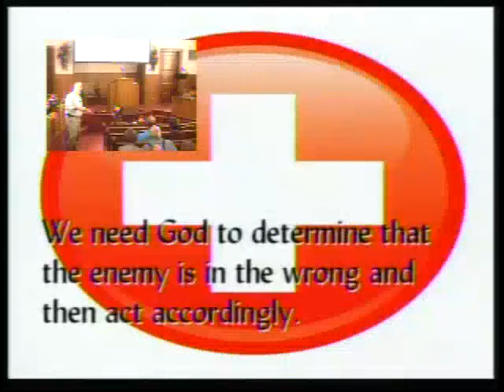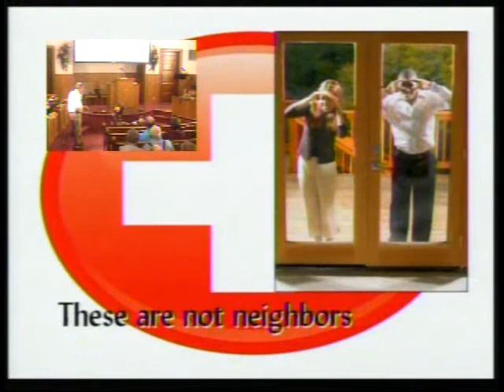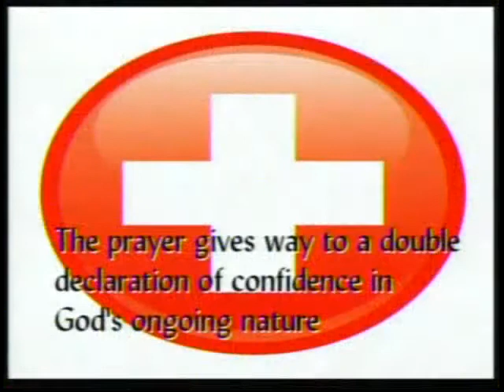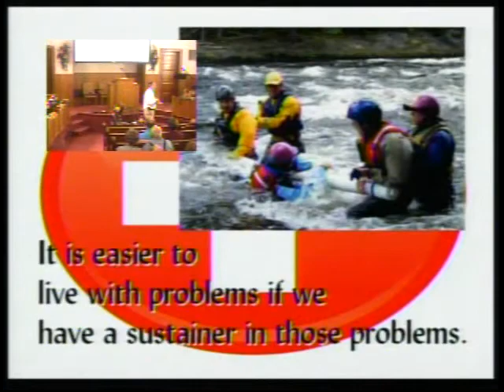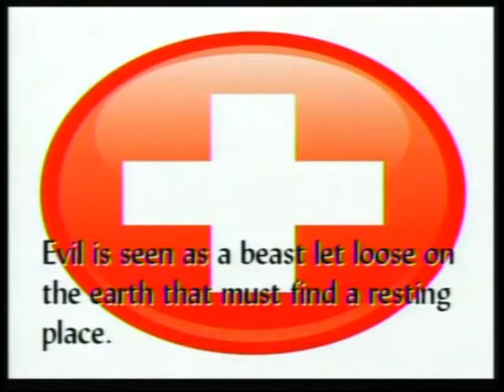09-12-10 Sermon Part 2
First Baptist Church Tecumseh Nebraska September 12th 2010 Pslam chapter 54 Pastor Hugh Giesbrecht, sermon "Hide & Seek" Part 2